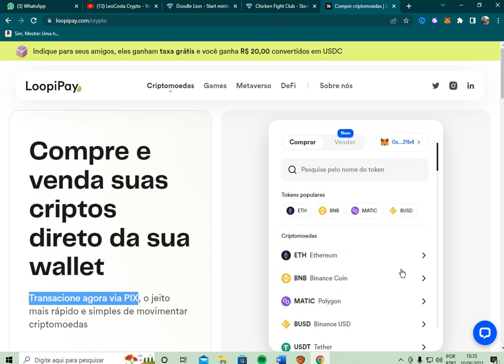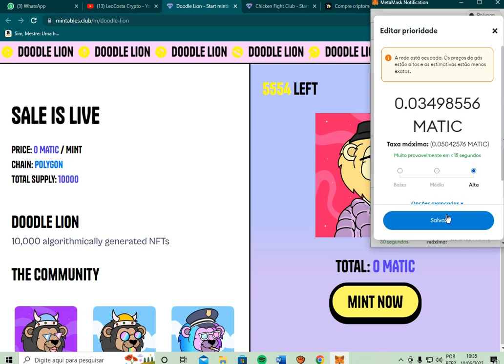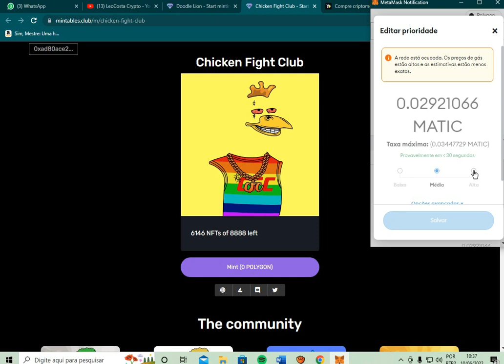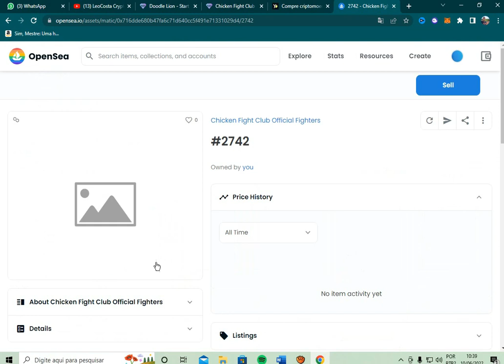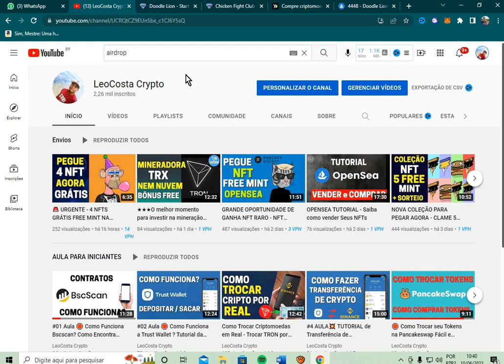2 FREE MINT NFT CORRE QUE DÁ TEMPO - NFTS DIRETO NA OPENSEA